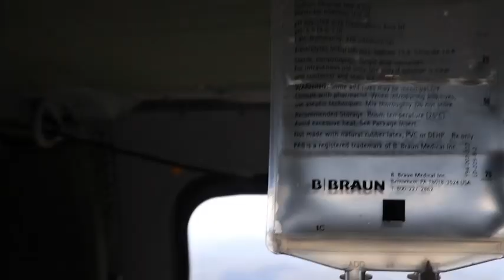U.S. Army Medics Train in Guatemala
U.S. Army Ambulance Medics take Flight During Beyond The Horizon; Video by Sgt. Brandon Hubbard, 203rd Public Affairs Detachment